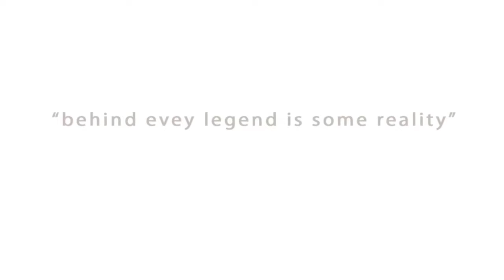Trailer For Dr. Flanagan - Hydration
Be here July 6, 2022 at 1PM MST for the World Premiere of newly discovered footage of world famed Dr. Patrick Flanagan talking about his invention of Crystal Energy that enhances water's hydration effects. Learn more about the life and works of Dr. Flanagan